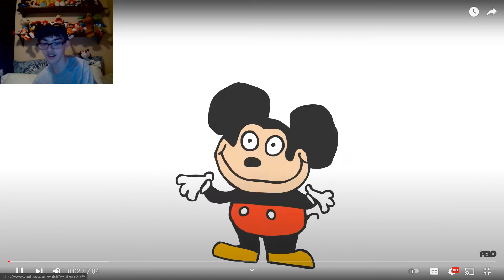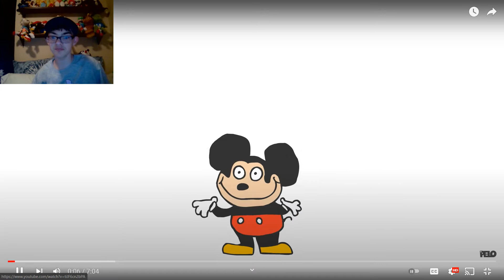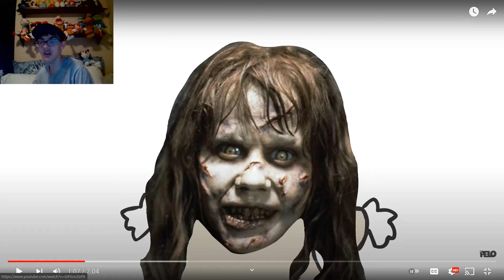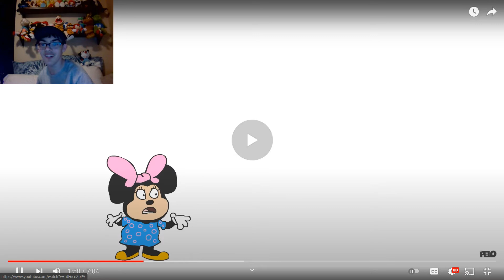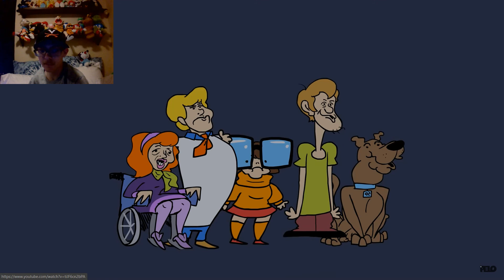REACTING TO MOKEY SHOW: HALLOWEEN